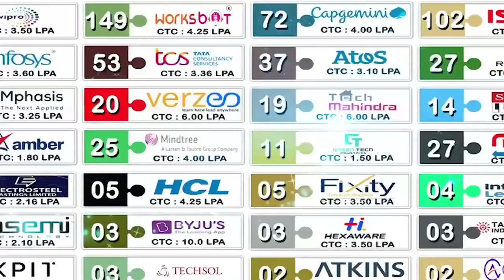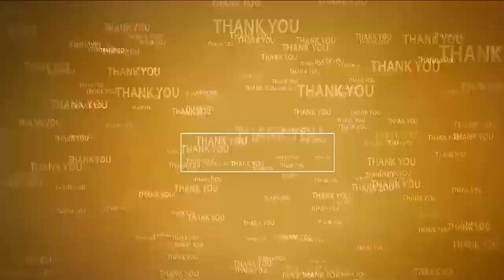గూడూరు ఏరియా హాస్పిట‌ల్‌లో ఫ్రీ మెడిక‌ల్ క్యాంప్‌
- ప్ర‌ధాని మోదీ జ‌న్మ‌దిన వారోత్స‌వాల్లో భాగంగా కార్య‌క్ర‌మం